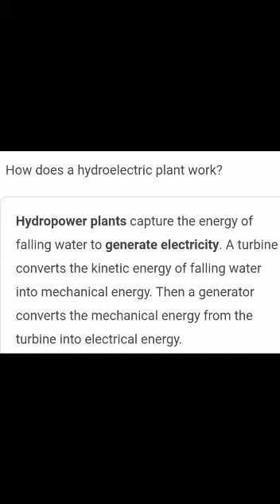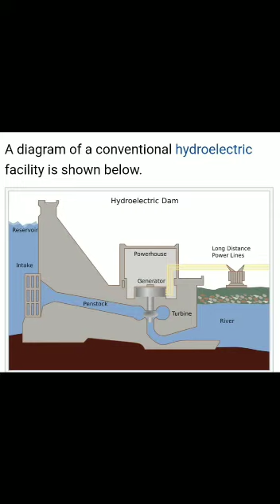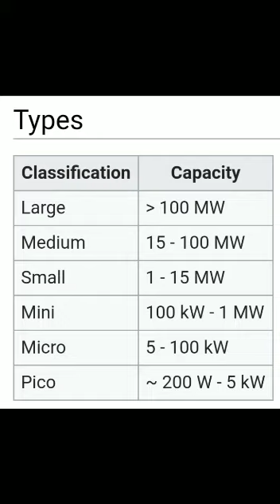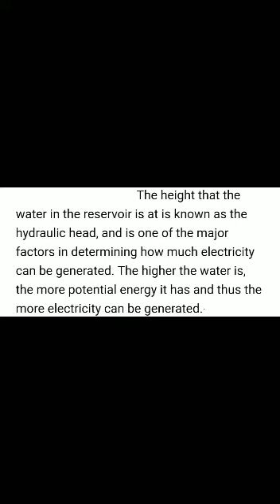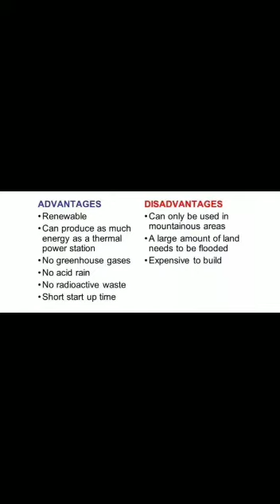Hydroelectric power plant.(NCES)Part-8. By-Damini Tandan.